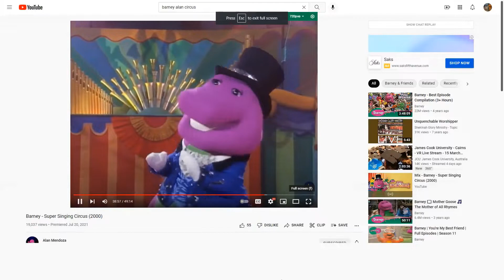Emily and Teddy dancing to Lovey and Me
This Song is sung by Hap Palmer